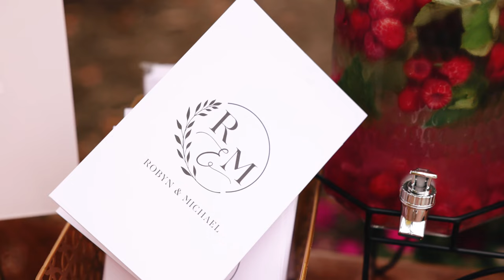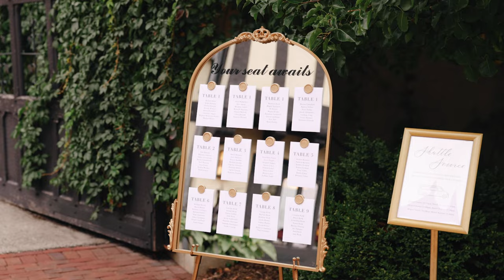I knew you were my forever | The Paine Art Center Wedding Video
Robyn and Michael's garden wedding at the Paine Art Center was filled with French-inspired elegance and romance. Their attention to the details on their wedding day was impeccable. I loved the R&M custom monogram that they designed! The rain could not stop this beautiful wedding from happening outside in the garden! It gave an element of romance with their first kiss as husband and wife under an umbrella in the rain. Robyn and Michael had an intimate gathering of friends and family from around the country to witness this monumental day!

Venue // The Paine Art Center
Coordinator // Laura Lange Wedding Planning & Coordinating
Hair + Makeup // Piccola Salon
Florist // House of Flowers
Photographer // Amanda Steinhauer Photography
Musicians // Florence Strings
DJ // All-Star Music
Cake // Cake Anatomy LLC
Caterer // Zuppas
Rentals // Event Essentials
Invitations // Invitations by Caitlin
Transportation // Lamers Coach Charter
Bride's Dress Designer // Anne Barge
Bride's Dress Store // Anne Barge New York Bridal Atelier
Groom's Attire // Jim's Formal Wear from Bridal Elegance